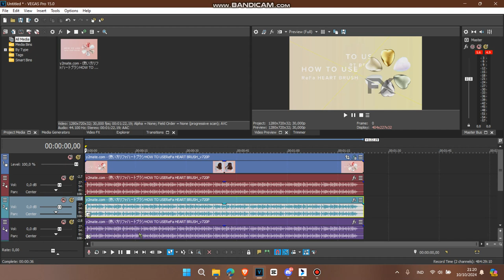How to Make ג-Major (For Real This Time)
Effect by: @dmitrij201
You need install TotalFX (NewBlueFX) for Cut Away